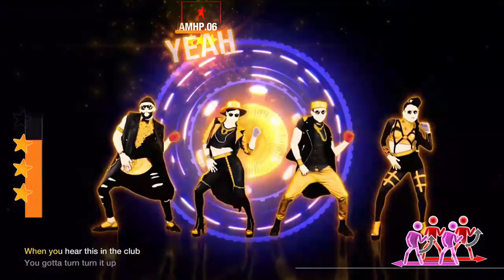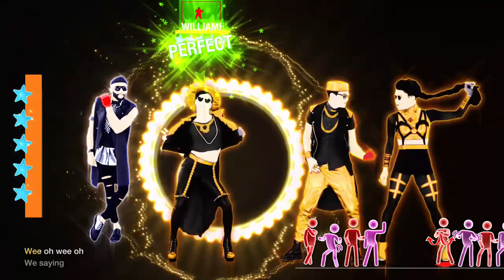Scream & Shout -will.i.am - ft. Britney Spears | Just Dance 2019 (Unlimited)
Scream & Shout of JUST DANCE 2019 unlimited.